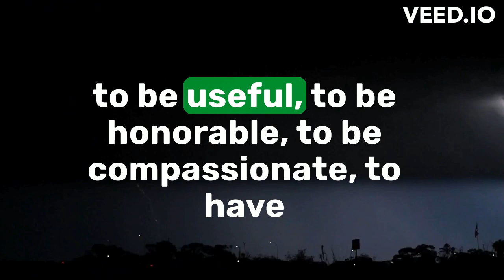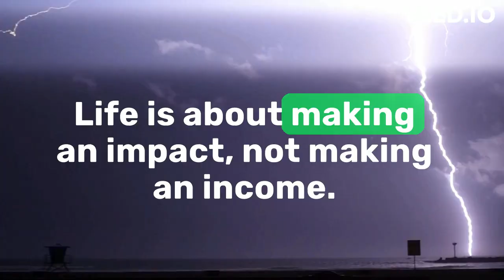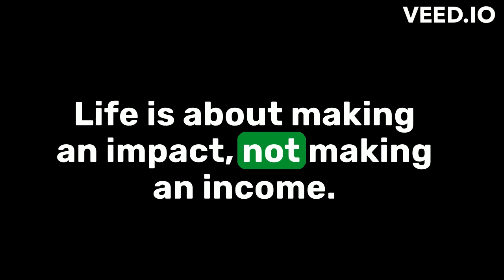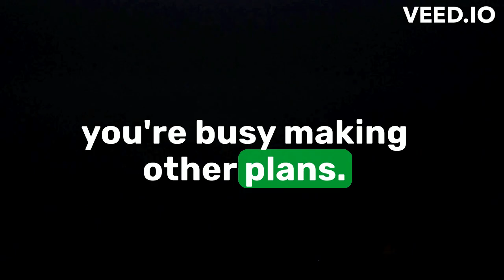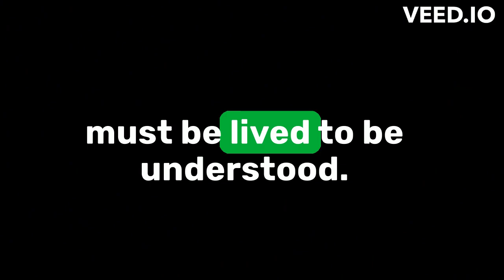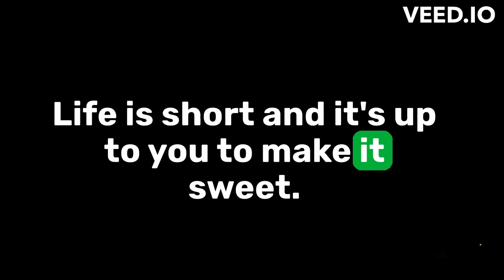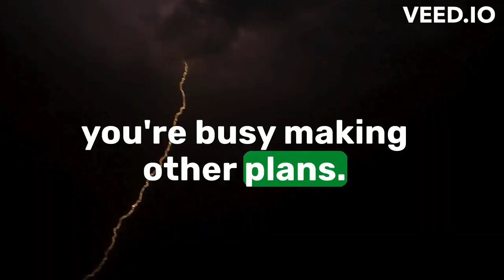Quotes | Inspirational Quotes | Motivational Quotes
quotes
motivational quotes
yearbook quotes
senior quotes funny
funny yearbook quotes
yearbook quotes funny
inspirational quotes
funniest senior quotes
stoic quotes
seneca quotes
villain quotes
stoicism quotes
attitude quotes
epictetus quotes
sigma male quotes
motivation quotes
billionaire quotes
millionaire quotes
thomas shelby quotes
boys attitude quotes
greatest stoic quotes
girls attitude quotes
marcus aurelius quotes
mental strength quotes

Life is a journey that must be traveled no matter how bad the roads and accommodations.

The purpose of life is not to be happy. It is to be useful, to be honorable, to be compassionate, to have it make some difference that you have lived and lived well.

Life is really simple, but we insist on making it complicated.

Life is what happens when you're busy making other plans.

Life is too important to be taken seriously.

In three words I can sum up everything I've learned about life: it goes on.

Life is 10% what happens to us and 90% how we react to it.

Life is short, and it's up to you to make it sweet.

Life is a dream for the wise, a game for the fool, a comedy for the rich, a tragedy for the poor.

Life is a succession of lessons which must be lived to be understood.

Life is about making an impact, not making an income.

Life is a long lesson in humility.